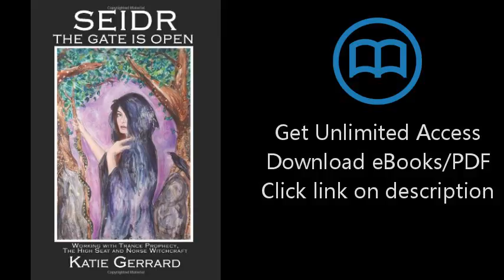Download Seidr: The Gate Is Open PDF